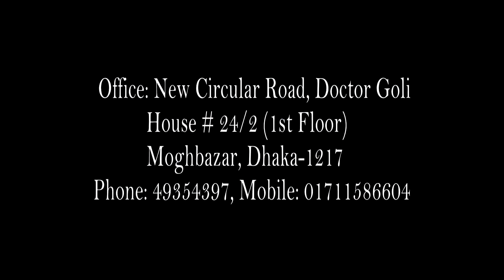বীর মুক্তিযোদ্ধাগণের সম্মানী ভাতা ২০,০০০ টাকা উন্নয়নের প্রকল্প কার্যক্রমের শুভ উদ্বোধন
IRIS TELEFILM

মাননীয় প্রধানমন্ত্রী জননেত্রী শেখ হাসিনা ভিডিও কনফারেন্সিং এর মাধ্যমে বীর মুক্তিযোদ্ধাগণের সম্মানী ভাতা ইলেকট্রনিক পদ্ধতিতে প্রদান কার্যক্রমের শুভ উদ্বোধন অনুষ্ঠানে সংযুক্ত ছিলেন ।

Address: House No-24/2, Doctor Goli Moghbazar Wirless, Dhaka-1217